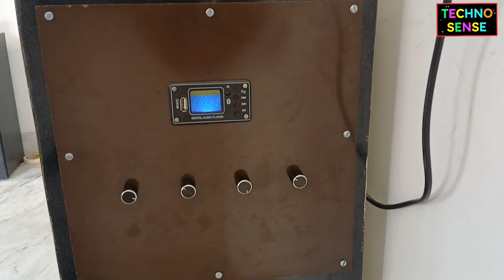Best Tower Speaker System | Powerful Tower Speaker | Tower speaker kaise banaye part 3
Bluetooth amplifier
Best bluetooth amplifier
Tower speaker
Best tower speaker under 10k
How to make speaker box
How to make Tower speaker
Tower speaker Kaise banaen
8 inch Tower speaker
Double speaker Tower speaker
48 inch Tower speaker
4 way Tower speaker
How to connect speaker
Speaker box wiring details
How to connect crossover network
Crossover network connection
Amplifier connection
Speaker connection
Twitter connection
Mid range connection
Full range connection
Full range speaker connection
Mid range speaker connection
Speaker box dimension
Tower speaker dimension detail
Sweton speaker
Sweton 8 inch woofer
4 inch Tweetter
How to make an amplifier
Techno sense youtube channel